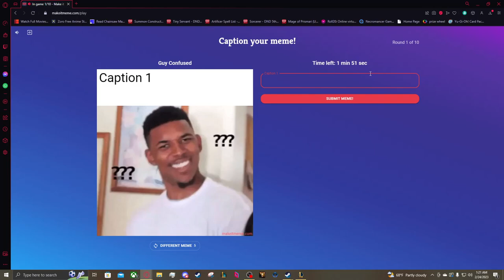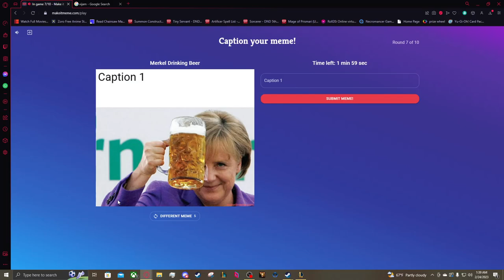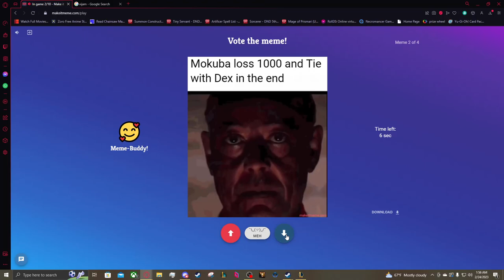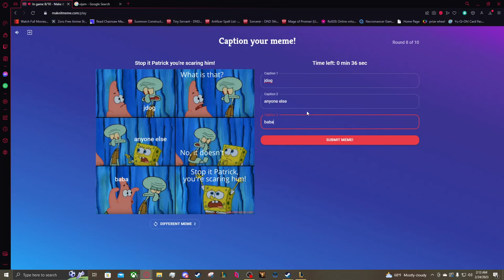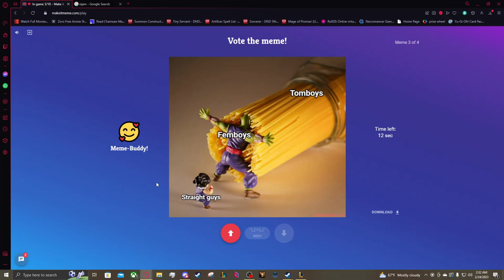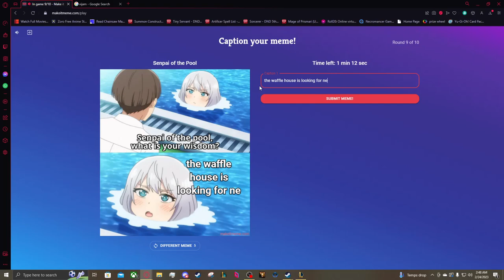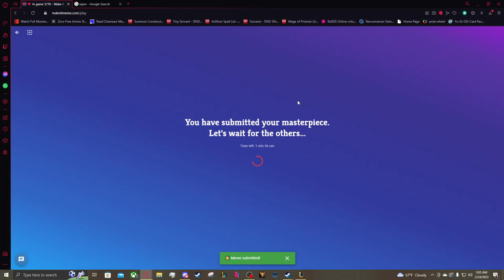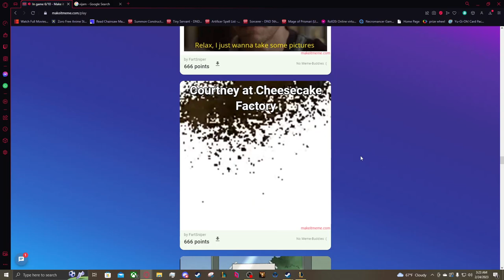The Mfg Bombs Cheesecake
for legal reasons thats a joke